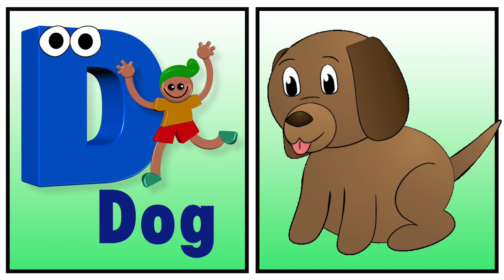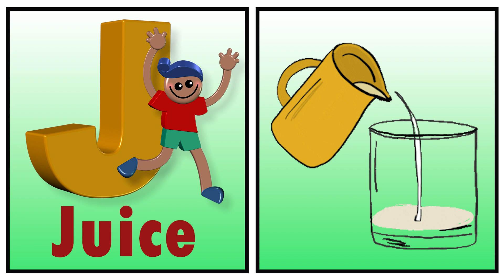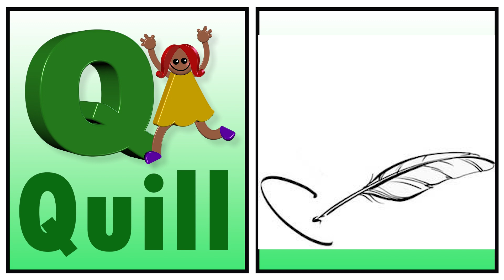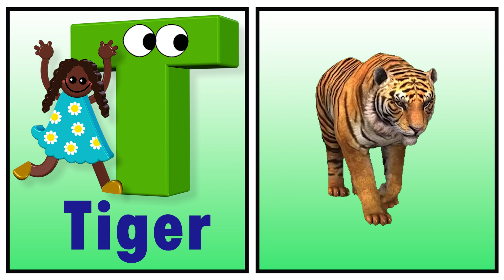A For Apple B For Ball | a for apple b for ball c for cat